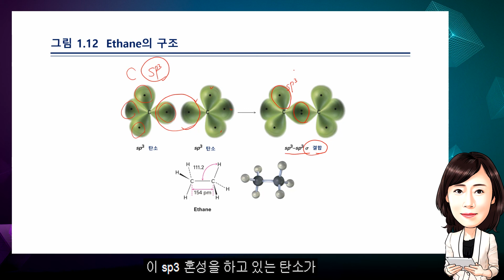맥머리 유기화학 9판 - 제1장 구조와 결합(3)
맥머리 유기화학 9판 - 제1장 구조와 결합(1)

★ 강의 특징 ★
4년 연속 유기화학 A+ 배출!
ㆍ맥머리의 유기화학 최신판 강의
ㆍ주요 단원의 개념을 빠짐없이 세부적으로 학습하고 예시문항을 통해 전공능력을 강화하는 과정입니다.
ㆍ일반화학의 지식이 없더라도 유기화학의 중요한 메커니즘에 대한 이해가 가능합니다.
ㆍ핵심적인 내용을 강조하여 방대한 유기화학 내용을 제대로 이해할 수 있습니다.

★ 강의 소개 ★
대학 교수도 극찬한 유기화학 강의!
또한 전공 뿐만 아니라 유기화학을 필요로 하는 각 분야별 시험대비로도 충분히 학습이 가능한 내용을 포함하는 과정입니다. 화학 전공자 뿐만 아니라 생명과학, 의약학 분야를 공부하는 학생들이 많이 접하는 맥머리의 유기화학 최신판으로 학습하는 과정입니다.

★ 강의 교재 ★
ㆍ주교재 : 맥머리의 유기화학 9판 / John E Mcmurry

★수강 대상 ★
ㆍ자연계열 및 공학계열 대학생
ㆍ원서 강의가 따라가기 힘든 대학생
ㆍ일반화학 노베이스 상태에서 유기화학 수업 입문자
ㆍ대학 수업 진도 따라가기가 벅차고 독학하기가 막막하고 힘드신 분
ㆍ전공 심화를 위한 기초를 탄탄히 다지고 싶은 대학생
ㆍ예습 및 복습용으로 활용하여 A+ 학점이 목적인 예비 과탑
ㆍ유기화학 지식이 업무에 필요한 실무자 및 연구원
ㆍ대기업, 공기업 취업대비 / 전공면접 대비 기초 지식이 필요한 취준생
ㆍ공무원, MD.PEET 대비 일반화학 개념 다지기가 필요하신 분

★ 교수님 소개 ★
맥머리 유기화학 강의의 독보적 존재
권연진 교수님
ㆍ 고려대학교 이학박사
ㆍ 前 교육과정평가원 모의고사 및 수능 검토위원
ㆍ 前 서울시 교육청 모의고사 출제위원
ㆍ 前 EBS 수능특강 강사
ㆍ 前 UP 과정 화학강의 (University-level Program)
ㆍ 前 국민대학교, 삼육대학교 일반화학 강사(일반화학, 유기화학, 분석화학, 기초의약개론)
ㆍ 現 탑그레이드 대학전공 유기화학 대표 강사